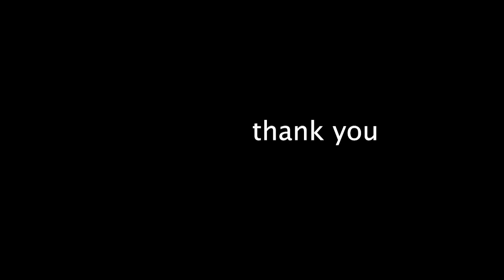When Mosaic Artist looks for a job | DAY 63 | Part 5